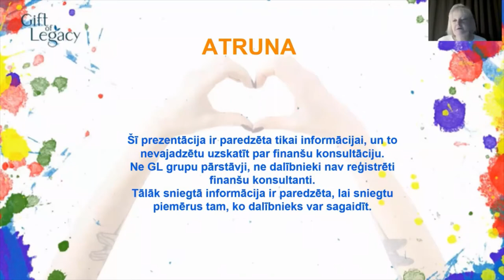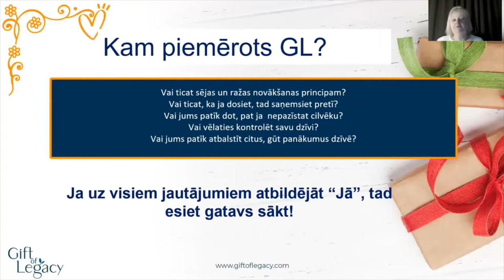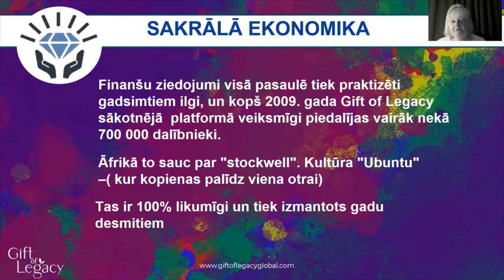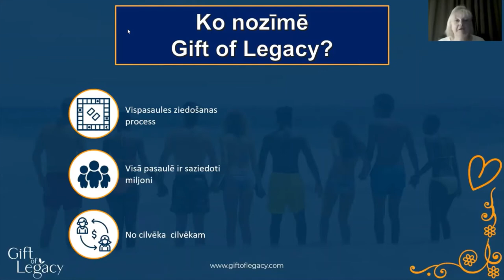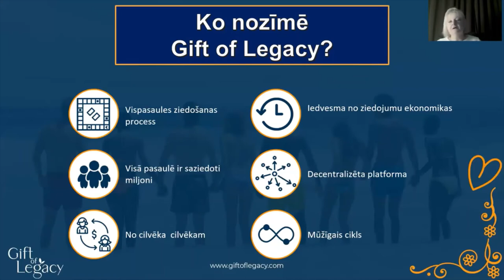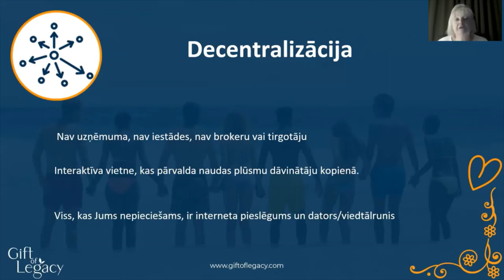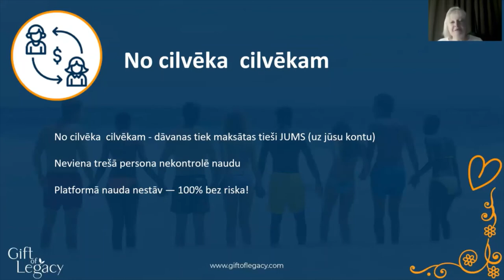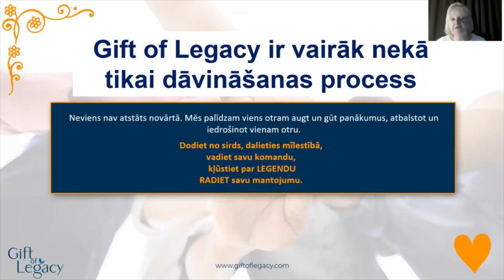GIFT of legacy 2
Mūsu latviešu kopienas līdere stāsta par šīs kustības ideju un misiju, kā mēs varam palīdzēt cilvēkiem kuri meklē iespējas ,sev un saviem mīļajiem
Facebook grupa :  domu biedri" No sirds uz Sirdi"